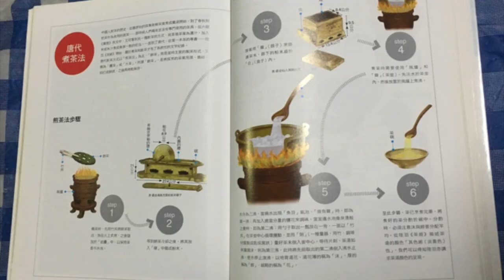Xiao Yi Trying To Swipe The Lanting Scroll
This video is about the role of Buddhism in influencing the social setting and tea ceremony. It highlights how social hierarchy was very pertinent during the Tang dynasty as depicted by the "high chair" culture but tea helped to bridge the differences between the monks and literati. Despite the lack of clear setting, the painting itself does showcase certain elements of the close relationship between Buddhism and tea.